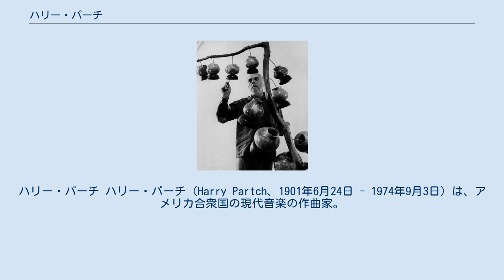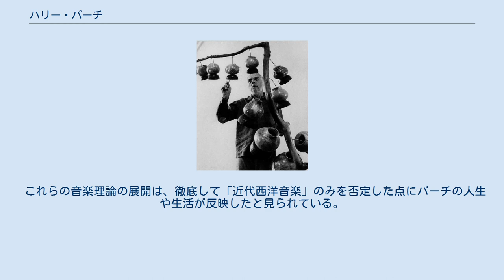ハリー・パーチ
ハリー・パーチ ハリー・パーチ（Harry Partch、1901年6月24日 - 1974年9月3日）は、アメリカ合衆国の現代音楽の作曲家。
 母親から音楽を教えられ、数種の楽器を演奏する事が出来るマルチ・インストルメンタルの先駆的な経験をこのときに得る。
南カリフォルニア大学へ進学したが指導教授と折り合いが悪く中退、しかし作曲は続けていた。
12平均律の不具合に気がついていた彼は即座に純正律へ傾倒し、さまざまに改造された楽器のアンサンブルを組織し始める。
 1930年代には43微分音階を基準にした音律理論を完成させ、キタラ、ダイアモンドマリンバ、ハーモニックカノン、へちまの木、など西洋音楽では全く得られない音色とリズムに基づく独創的な音楽を次々と発表、その音楽性は後進のベン・ジョンストンやディーン・ドラモンドを刺激し、アメリカ西海岸実験音楽の開祖としての評価が確立した。
 大学は中退し学位は所持していなかったにもかかわらず、彼の音楽は多くのアメリカの大学で支持された。
大学のコンサートホールで彼の作品が演奏され続けたというのは、現在ではまず考えられないが、これはアメリカを襲った大恐慌や不況、また彼がホーボーとしての生活を余儀なくされたことも考慮に入れるべきである。
 一貫して、劇音楽を創作の規範としていた。
 1オクターブの中に43の音が入っている音階で有名。
この音階は「ギリシアやアジア」の抑揚が反映しているというのはパーチの自称で、なぜ43にしたのか正確な理由はあまりわかっていない。
 藤枝守は「パーチは西洋楽器を拒否し」とインタビューで概略しているが、実際にはフルートやチェロ、ハーモニウムなどの西洋楽器も43微分音階にあわせて使用している（cf.「Bewitched」）。
純正律ダイアモンドと呼ばれるピッチも、11-limitや13-limitぴったりというわけではなく、パーチは恣意的にピッチを選んで43音音階に整調しており、これがパーチの音楽の個性になっていると指摘されている。
 西洋オペラ以外の世界の劇を参照したらしく、ギリシア、中国、アフリカ先住民族の儀式などからの影響を踏まえており、「オーケストラピット」という概念が存在しない。
それは楽器奏者や装飾された楽器も劇の一部であるというパーチの確信に基づくものであったからである。
 これらの音楽理論の展開は、徹底して「近代西洋音楽」のみを否定した点にパーチの人生や生活が反映したと見られている。